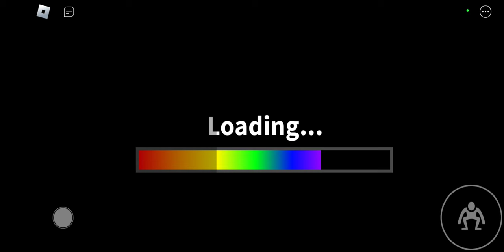Rambow friends let's play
This is my first let's play with micha!